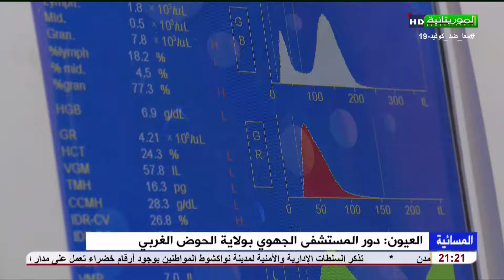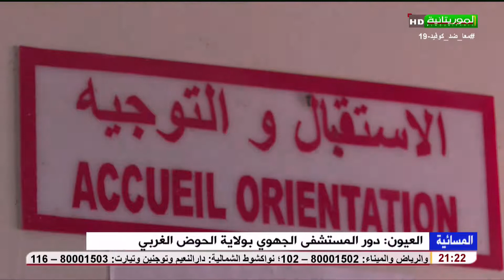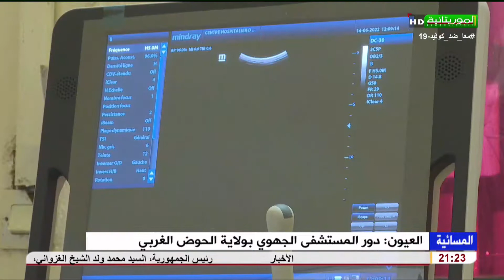العيون دور المستشفى الجهوي بولاية الحوض الغربي